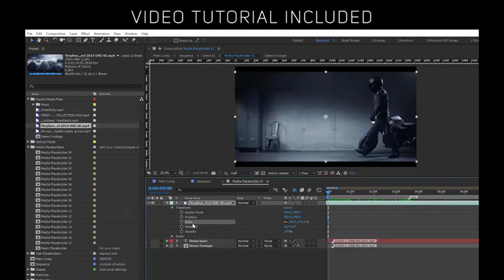Plexus and Glitch After Effects Template / Inspiring Background Royalty Free Music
Inspiring Background & Uplifting Ambient Technology Royalty Free Music / Plexus and Glitch After Effects Template

AE Template Details:

Plexus Effects with Digital and Analog Glitches.
Create your intro, opener or Music Video for your film, broadcast design or YouTube.

Automatic generation of glitch effects. Quick and flexible settings for control.
- You can quickly disable Plexus transition or render without the glitch effects.
- You can control the glitch effects using keyframes on the timeline. So you can sync with your music.
- You can switch to Automatic mode. All effects will appear at random times. In this case, you can adjust the probability and frequency(duration) of the glitch effects. So you can adjust dynamics of your video.
- Easily change colors.
- Modular structure makes it easy to change the duration.

Plugins aren’t required but the project includes two additional versions using plugins (Plexus and Optical Flares).

Music Details:

Beautiful, stylish, futuristic and inspirational ambient technology, electronic glitch royalty free music track with orchestral elements. Emotionally charged, inspirational, motivational, with dreamy and space mood. Optimistic, clean and positive tune.

Perfect for beautiful visual projects, background soundtracks for YouTube Blog or cinema production, gadget presentations, showreels, TV spot, TV show music, time-lapse, beautiful and cool presentations, infographic videos, corporation and business promotions, parallax slideshows, wedding, romantic and love videos and for many other commercial and non-commercial use.

To preview more tracks by Stereo Nuts, please visit his AudioJungle profile

FAQ:

► Can I use this track in my video?
Yes, you can use this track to your video. To do this, you need to purchase a license (for licensing, see link above), after you purchase a license you will receive the full right to use this audio track in your video or another project.

► Will I have a problem with Copyright?
No, you will not have problems with copyright. After purchasing a license you will get certificate which will confirm that you have full rights to use this audio track in your video or other project (for licensing, see the link above).

► What is Royalty-free Music Licensing?
Royalty-free Music Licensing - is a term that refers to production music (music created for commercial applications) that has no additional fees to pay once the music has been licensed. It is paid for once, and (depending on the license or company selling it) can be either used a single time or multiple times. Uses for Royalty-free Music include television, film, documentaries, web (your YouTube videos!) and more.

► What a voice "AudioPreview" on this track?
The "AudioPreview" watermark is present on this demo to protect against theft. When a license is purchased a non-watermarked version will be available to download.

► I purchased a license for this track and would like to learn, how you credit in my video?
Thanks so much for purchased my track , so you can specify:
"Music by Stereo Nuts"

► What you can find here:

Royalty-free Music, Background Music, Instrumental Music, Licensing Music, Commercial Music, Download Music, Cinematic Music, Piano Music, Music for Films, Music for Documentaries, Music For Advertising and Marketing Videos, Music For Presentations, Music For Corporate and Business Videos, Music For Christmas and more.